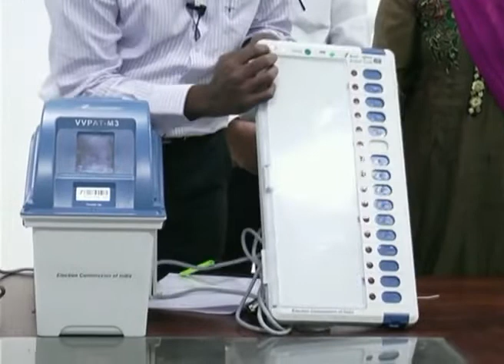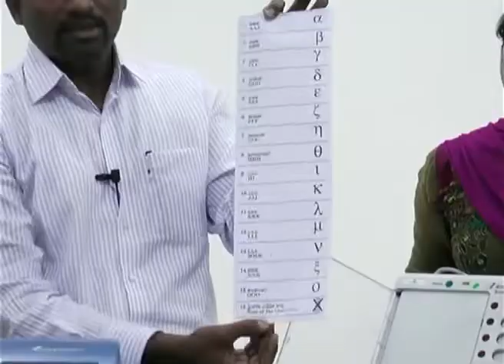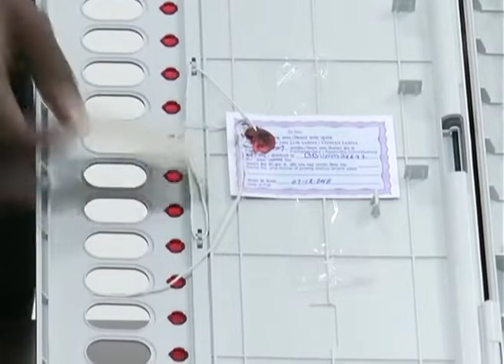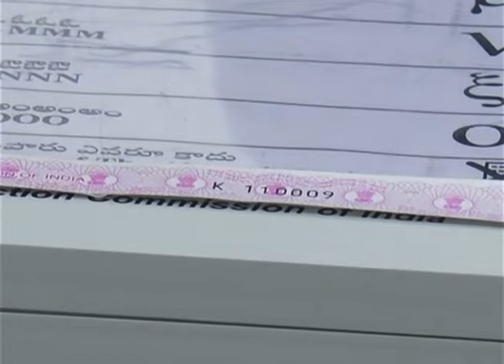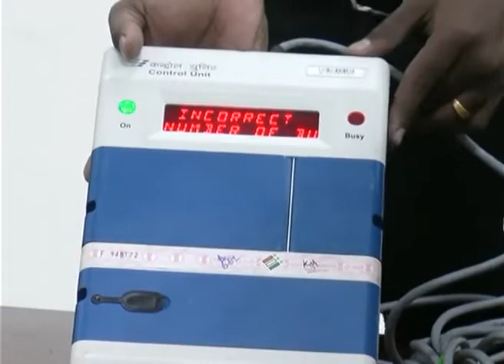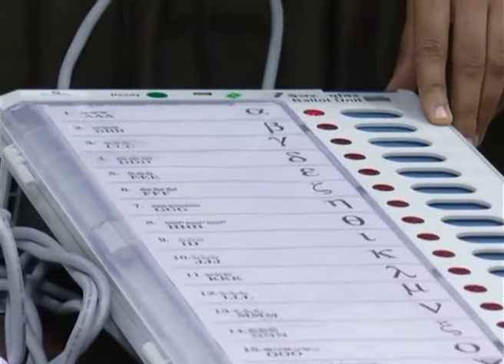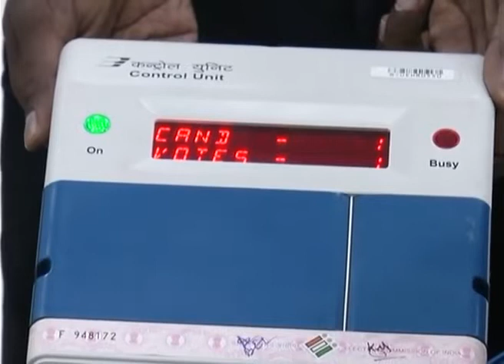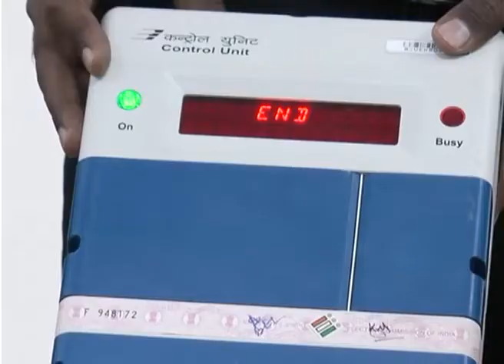EVM CU VVPAT COMPLETE DETAILS IN TELUGU BY IAS MAHABUBNAGAR